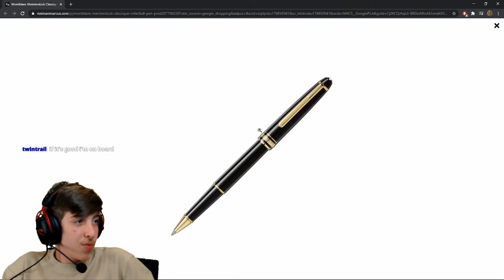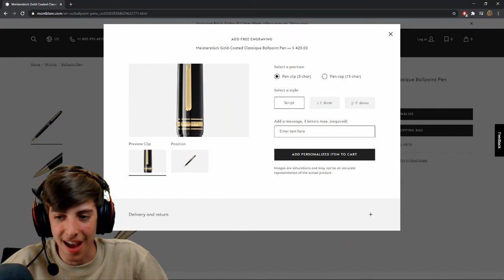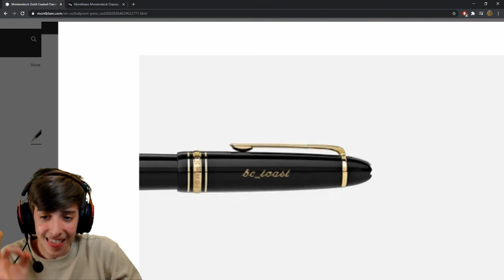I am Going to Buy A $400 Pen.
I'm going to do it someday. And it's going to be awesome.

If you are wondering what game I am playing, it's called Gigabit Offroad. You kinda just drive around aimlessly and I like it.

-I stream on Weekends, Tuesdays, and Thursdays at 6 pm CDT-

Music Used
Garfield Kart OST - Sneak-a-Peak